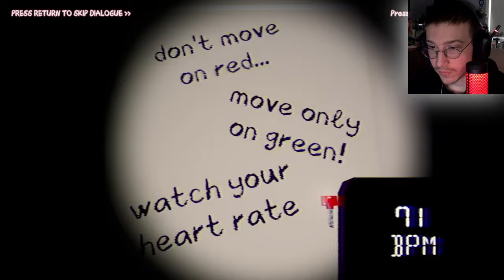Not Your Average HORROR Game LOL - Ruby's Vitten Party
A game where jiggle physics dont belong... or do they?
 "Hey there, it's Ruby!
Welcome to my party! It has been a long time since we have welcomed a new Vitten to my house, so why don't you stop by and join us? But hold on! You must first earn your ticket to join my party..."

I am here to have fun! That being said I do not mind hate comment's and/or negative comment's about my abilitites, although I will  delete comment's with too much vulgarity and unnecessary swearing, thank you.